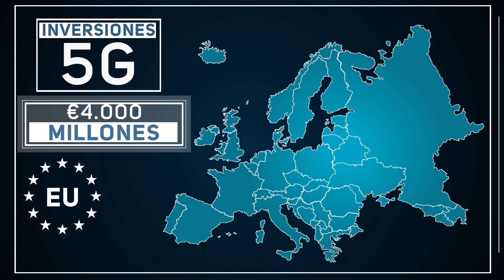Carrera Tecnológica: EEUU y China por el control del 5G